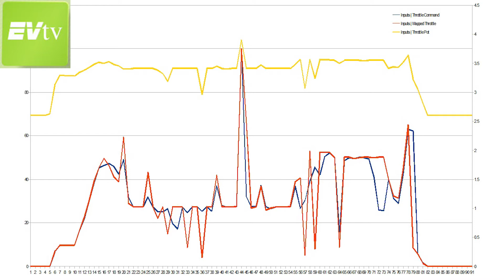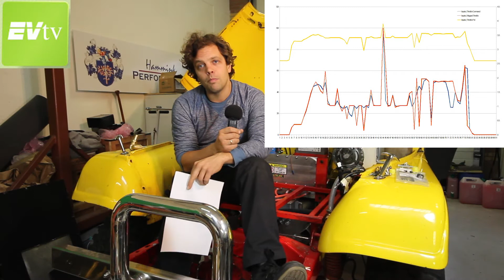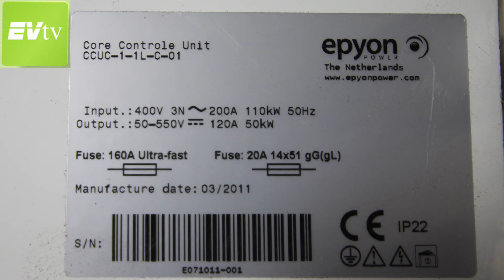EVTV Amsterdam segment: Finish that Jeep!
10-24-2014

Working agains a deadline to get the Jeep CJ5 rolling
More Delta testing narrows our problem down to a faulty Throttle
CHAdeMO hardware and Tazzari arive at the shop